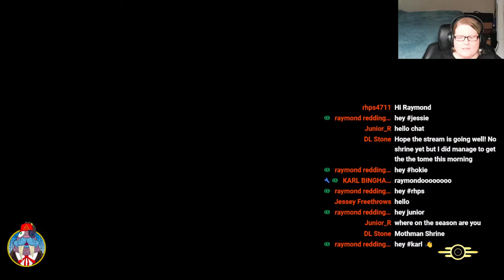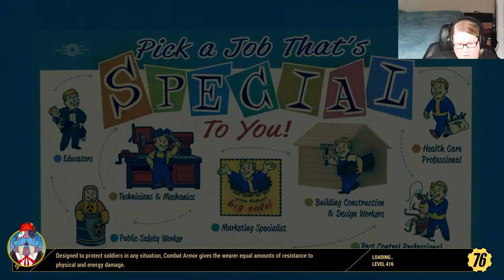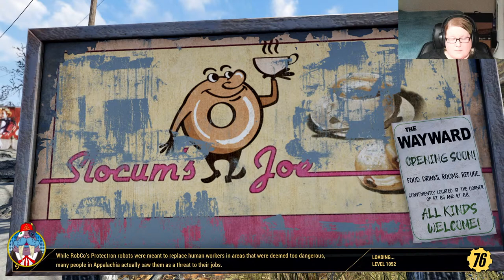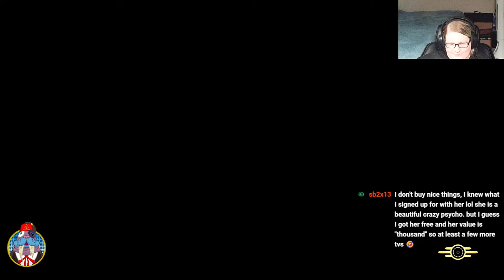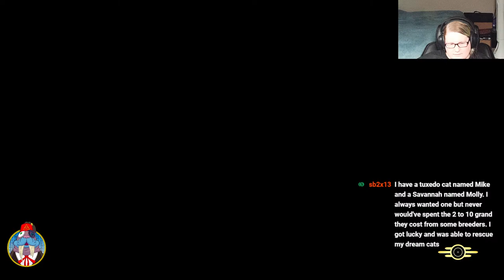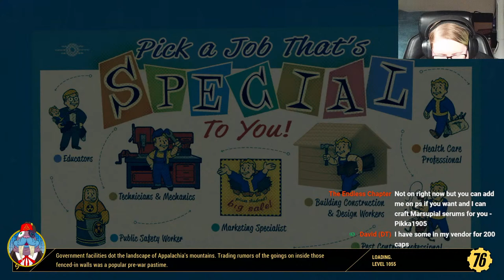MOTHMAN EQUINOX! LAST WEEK! | Fallout 76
The Mothman Equinox has returned to the Wasteland in Fallout 76!  If you need to know how to complete the Mothman Equinox event or need a guide for the event stop by the live stream and ask your questions and get feedback and a live demonstration!  He comes bearing new rewards will we get any of the new rewards?  Plus the Mothman will give us an XP boost so it is time to grind the season!

Capture Card:

Headset and Mic:

Stream Deck:
Elgato Stream Deck - Live Content...

Xbox 5TB Drive:

Xbox Seagate Expansion:

Console:
If not in stock secondary recommendation:

Game Pass Ultimates:

Credit Bethesda Game Studios for Fallout 76/4/3 and all likenesses
Vectorstock.com for LIVE PNG off google.com